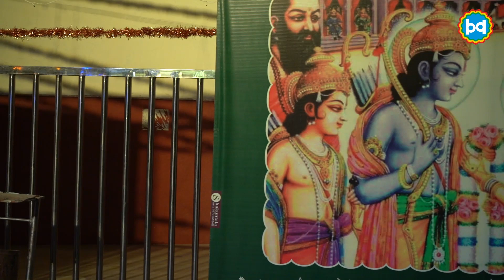Shri RamJanki Vivah : जिस धनुष को राम ने तोडा, उसे दुनिया के वीर हिला तक नहीं पाए